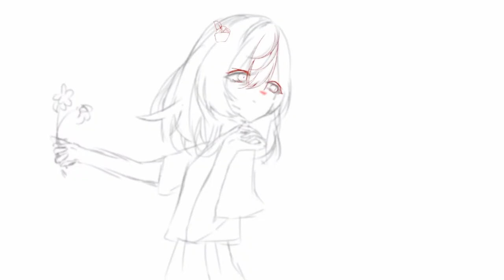【Speedpaint】Fanart for Elsya Life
Hallo semuanya, terimakasih sudah membuka dekskripsi video ini. Saya harap anda dapat membacanya sampai akhir

📲 The app I use
- Capcut
- Ibis paint x
- Ligthroom

 Nah, teman teman mau oc nya digambarkan juga ?

Caranya gampang

2. Upload foto oc kamu, dan pastikan warna oc cocok dengan warna lain dari oc kamu

3. Oc harus tampak menarik, tidak aneh, dll

4. Jangan spam, jangan memaksa, dan patuhi peraturan

*Berlaku sampai 25 September 2021 - 1 Maret 2022

 Nah, teman teman kalau mau ikutan silahkan. Baca peraturan sebelum bergabung ya ( ╹▽╹ )

00:07 sketsa
00:10 versi oc baru
00:14 sketsa tahap 2
00:30 lineart
00:40 coloring
00:44 shading
00:52 background
01:00 background awan
01:04 Final
01:09 oc kedua

ib draw your oc: Shumi shumikea